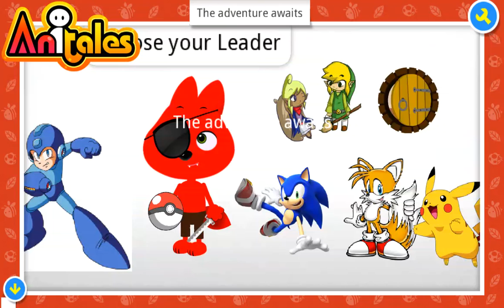Anitales: "The adventure awaits" - rattata413209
''Choose your Leader', textbox-board said'. 'The adventure awaits' created by rattata413209 using the Anitales app.